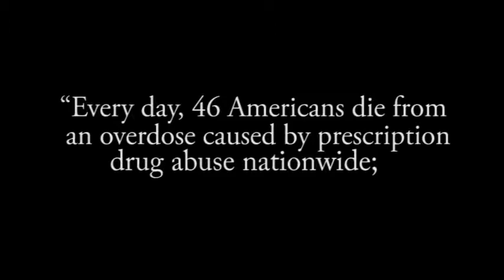How are you a role model?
One of the winning video PSAs for the Cape May County Healthy Community Coalition's 2016 Annual PSA Contest.

for Annual PSA contest rules.